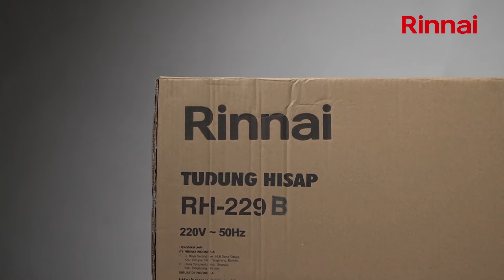Unboxing With Rinnai - Cooker Hood RH-229B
Dapur Bebas Asap dan Lebih Nyaman Dengan Rinnai Cooker Hood RH-229B.

Mari kenal dan ketahui lebih dekat dengan salah satu Cooker Hood dari Rinnai. Dilengkapi dengan desain yang yang modern serta warna hitamnya yang memberikan kesan elegan untuk dapur, Sahabat Rinnai.

Selain body-nya yang super slim, Cooker Hood ini juga dilengkapi oleh fitur Exhaust Double System yang dapat diatur dan disesuaikan dengan kebutuhan dapur Sahabat Rinnai, bisa recycle ataupun Ventilation.

Serta dilengkapi dengan Mechanical Push Button yang berfungsi untuk mendapatkan udara yang lebih baik. Mulai dari tombol sebelah kiri:

-Off: Tekan untuk mematikan alat.
-Low Speed: Tekan untuk memilih kecepatan rendah.
-Medium Speed: Tekan untuk memilih kecepatan sedang.
-High Speed: Tekan untuk memilih kecepatan tinggi.

Simak video ini selengkapnya untuk mengetahui sekilas tampilan dari Cooker Hood RH-229B.